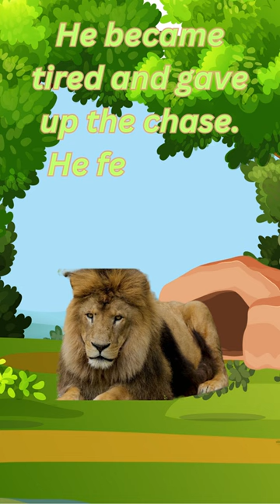"The Foolish Lion and the Wise Lesson"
🌟 Welcome to our enchanting world of storytelling on @Kids Nursery Poems 🌟

Dive into the magical realms of imagination with our latest kids' short story, "The Foolish Lion and the Wise Lesson." Join us as we unravel the tale of a lion who learns an important lesson about wisdom and contentment.

In this heartwarming story, children will follow the adventures of a naive lion who, driven by his insatiable hunger, chases after a quick-witted rabbit, thinking it would satisfy his appetite. However, as the story unfolds, the lion realizes that sometimes, what we seek might not be what we truly need.

This delightful narrative not only captivates young minds but also imparts essential lessons about patience, wisdom, and gratitude. Watch as the lion's journey teaches us all that true fulfillment comes from appreciating what we have and being content with it.

🌟 Key Highlights:

Engaging storytelling that sparks imagination and creativity.
Vibrant animations that bring characters to life, creating an immersive experience for kids.
Valuable life lessons subtly woven into the storyline, promoting moral and ethical growth.
Perfect bedtime story material, ensuring sweet dreams and positive thoughts for the little ones.
🌟 Don't miss out on this captivating story! Share the magic of storytelling with your friends and family, and let's spread the joy of learning together.

Thank you for being a part of our storytelling family @ Kids Nursery Poems. Get ready for a magical journey filled with valuable lessons and endless imagination! 🌟